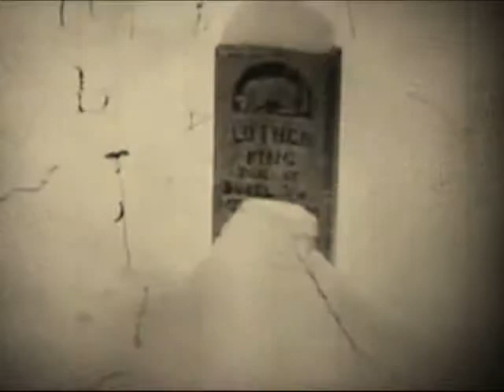"King Richard's Blues (Same Old Scar)" by Mr_Yesterday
Dry vox (15.37MB):
Mr_Yesterday_-_King_Richard_s_Blues_(Same_Old_Scar).flac
Instrumental (long) (43.13MB):
Mr_Yesterday_-_King_Richard_s_Blues_(Same_Old_Scar)_1.flac
And So They Live (1940) John Ferno, Julian Roffman
This movie is part of the collection: Vintage Educational Films
Moving Image Archive
Producer: John Ferno, Julian Roffman